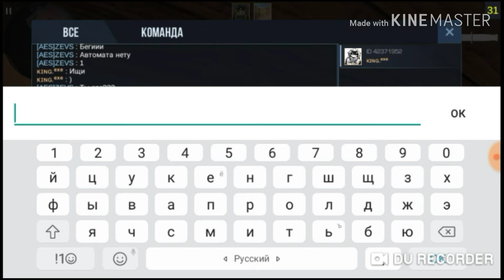СМЕШНЫЕ МОМЕНТЫ С ПРЯТОК В STANDOFF2/САМЫЕ РЖАЧНЫЕ МОМЕНТЫ! ДО КОНЦА🤣|ZEVS|2k19]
ДАРОВА! Я ZEVS!
ИГРАЮ В СТАНОК![STANDOFF2]
ДУЭЛЬ СО МНОЙ-20 РУБ
СИГНА-5 РУБ
Пока,Пока Чао))))